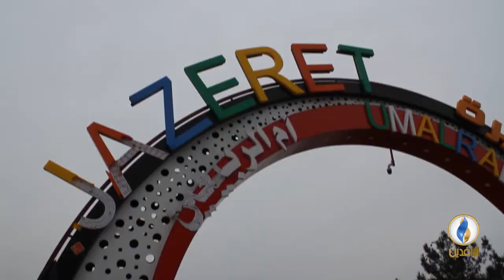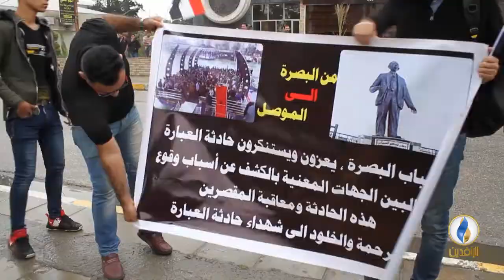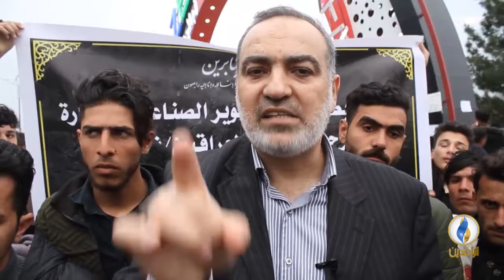مع_الناس | وقفة تضامنية مع سكان الموصل بعد فاجعة العبارة